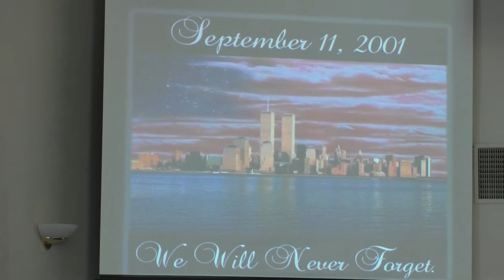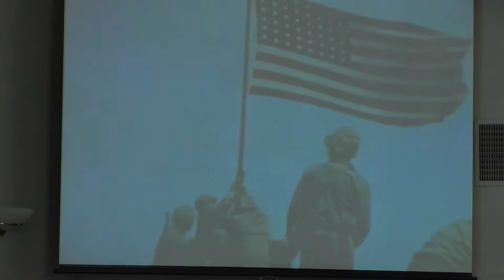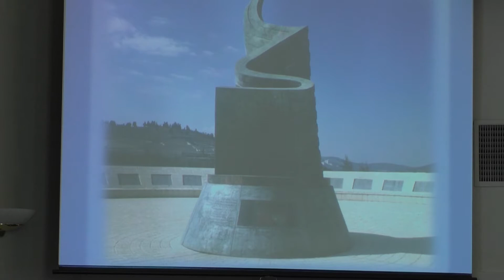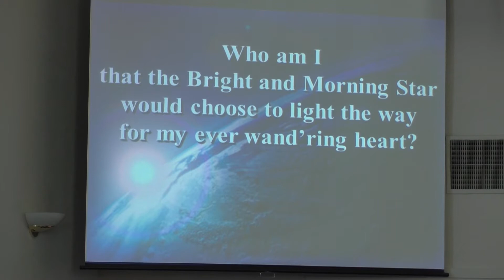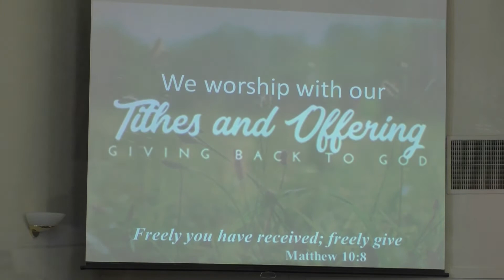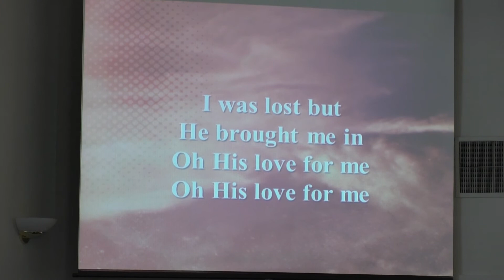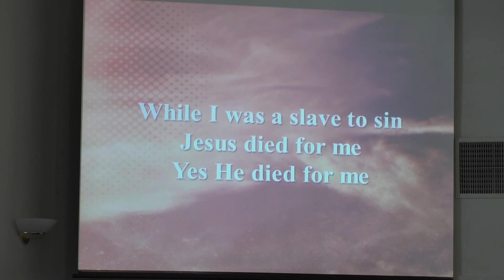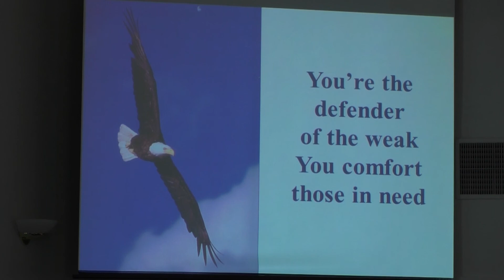Our Saviour's Lutheran Church Worship Service 9/12/21